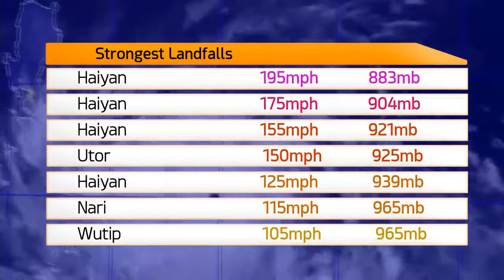2013 Pacific Typhoon Season Animation (Genshin Impact) MMD Albedo,Diluc,Ganyu,Rosaria,Xiao,Zhongli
Severe Tropical Storm Sonamu (Auring)
Tropical Depression Bising
Tropical Storm Shanshan (Crising)
Tropical Storm Yagi (Dante)
Tropical Storm Leepi (Emong)
Tropical Storm Bebinca (Fabian)
Severe Tropical Storm Rumbia (Gorio)
Typhoon Soulik (Huaning)
Tropical Storm Cimaron (Isang)
Severe Tropical Storm Jebi (Jolina)
Tropical Storm Mangkhut (Kiko)
Typhoon Utor (Labuyo)
Tropical Depression 13W
Severe Tropical Storm Trami (Maring)
Severe Tropical Storm Pewa
Tropical Storm Unala
Severe Tropical Storm Kong-rey (Nando)
Tropical Storm Yutu
Severe Tropical Storm Toraji
Typhoon Man-yi
Tropical Depression 18W
Typhoon Usagi (Odette)
Severe Tropical Storm Pabuk
Typhoon Wutip (Paolo)
Tropical Storm Sepat
Typhoon Fitow (Quedan)
Typhoon Danas (Ramil)
Typhoon Nari (Santi)
Typhoon Wipha (Tino)
Super Typhoon Francisco (Urduja)
Tropical Depression 27W
Super Typhoon Lekima
Typhoon Krosa (Vinta)
Tropical Depression 30W (Wilma)
Super Typhoon Haiyan (Yolanda)
Tropical Storm Podul (Zoraida)
Tropical Depression 33W